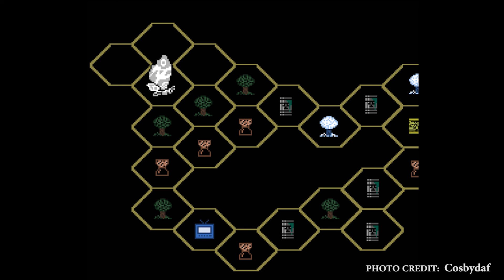"NES Godzilla Creepypasta" by Cosbydaf Ch. 5 (Part I) | Creepypasta Readings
I cannot imagine what it would be like to see one of my traumatic experiences suddenly displayed in a video game! I’d feel violated big time. Would this bother you? I'm assuming your answer is YES, but I could be wrong.

Cover Artists - w0w so doge

Programs:
Adobe Audition

, and Cosbydaf!